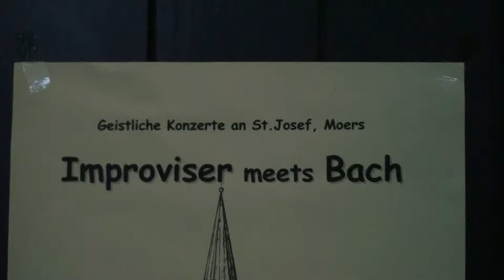Improviser meets Bach. 1. St.-Josef-Kirche Moers, Michael Schiefel + Boris Berns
Geistliche Konzerte an St. Josef
Orgelwerke von J.S.Bach, Gregorianik und Improvisation
Michael Schiefel, Improviser in Residence, Gesang
Boris Berns, Orgel & Gesang
St. Josef, Moers am Kastellplatz